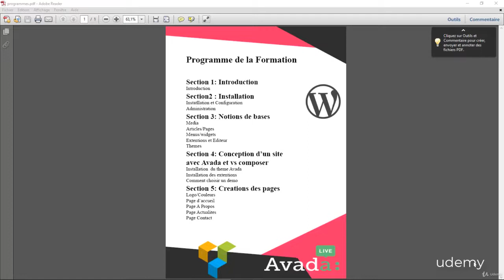Créez votre site WordPress de A à Z + Avada thème